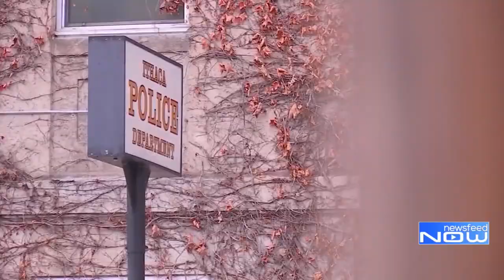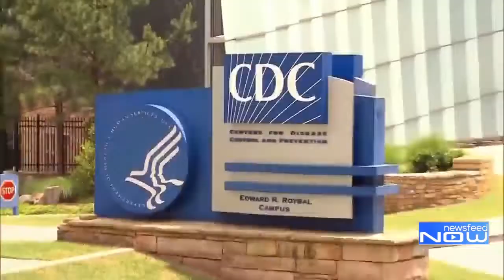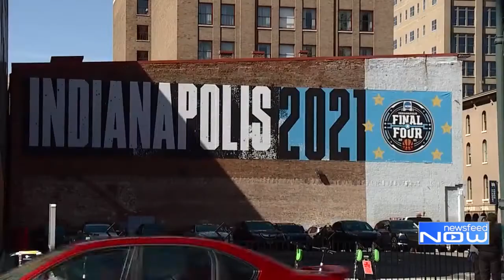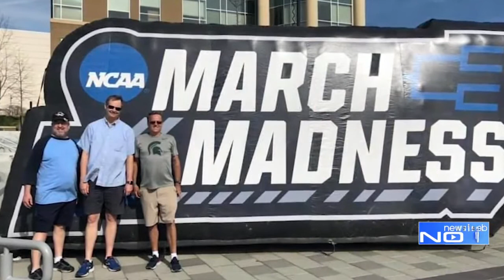Newsfeed Now: A closer look at Pres. Biden’s $2.3T infrastructure plan, Trio of friends extend March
Weekdays at 10:30 a.m. CST/11:30 a.m. EST, Newsfeed Now will be streaming the top stories in the U.S. utilizing our newsrooms across the country. If you miss the live report, you’ll be able to see a replay minutes after the stream ends.